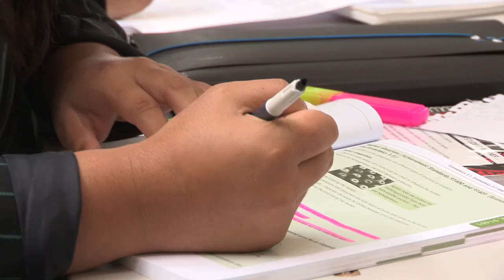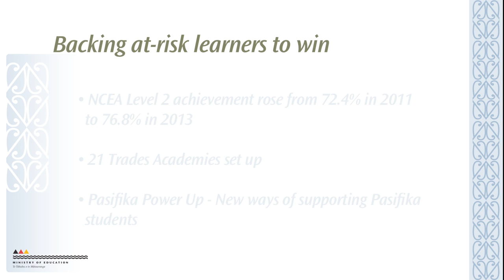Backing at-risk learners to win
Finding new ways to help students attain NCEA Level 2 - with a particular focus on ART 2014-17 and Trades Academies.

Backing at-risk learners to win transcript:

0:00 -- Tony Turnock, Strategy and Operations Manager Achievement 2013-17, Ministry of Education

Youth Guarantee is trying to address three really simple things: it's about kids achieving, it's about retaining kids n education and giving them options, and its about ensuring that they make successful transitions to get to the destination they want to get to.

NCEA Level 2 is a critical, foundational qualification. It's the qualification that's a launching pad for young people, it's a qualify that allows young people to have choices as to what to do next, and it's a qualification that means that you've achieved something that's worthwhile. So you know, we want all young new Zealanders to get to that point.

I think what's unique about what we're doing is that we're focusing on kids. We're just going into schools and we ask three really simple questions: we want to know the names, the numbers, and the needs of a group of kids who are going off track from gaining their NCEA level 2. And then once we've identified those kids, what can we do about it?

Some of the most common things actually that seem to have had quite a good impact are things like mentoring. So actually just putting an adult who has a sense of real responsibility and a sense of real sort of care for that person.

1:00 -- Robin Staples, Principal Southern Cross Campus

With the mentoring we could actually give them a next step to do, and then by doing that one step at a time they could actually feel success and then achieve the bigger result, which for most of them was NCEA Level 2 or Level 3.

1:12 -- Maki Mataa, student

This programme's been a huge help to me. It's helped me learn to manage my school work and my time.

1:21 -- Tony Turnock, Strategy and Operations Manager Achievement 2013-17, Ministry of Education

And the trades academy are proving a successful way of keeping a group of kids who otherwise might have said, "I'm outta here." This is about trying to get secondary schools and tertiary providers to work together, broadening education options for young people.

1:35 -- Bruce Ritchie, Principal Massey High School

We're running eleven academies in our school. And probably the most successful and longest running is the carpentry academy, where our students actually build a house.

1:45 -- Chris Skinner, Carpentry Tutor Auckland West Vocational Academy

This programme make a tremendous difference to these young men, they wouldn't ordinarily probably be employable straight from school onto a building site. The fact that they have their Site Safe certificate, they have their first aid certificates, they've got their NCEA Level 2, they've built their first house, and so they're experienced. So they've got that point of difference over other job seekers.

2:03 -- Bruce Ritchie, Principal Massey High School

It's had a very positive impact on this community, and this school. Students are staying at school longer, enabling them to get their credits towards their qualifications, and to actually find a pathway to go on from secondary school and to become successful citizens in the future.

2:19 -- Tony Turnock, Strategy and Operations Manager Achievement 2013-17, Ministry of Education

Those kids who go into trades academies, 99% retention. So, you know, they're engaging kids, and they're contextualising the learning in a way that kids are going, "Hey, this is something that I want to do."